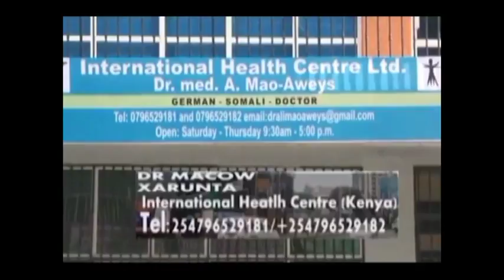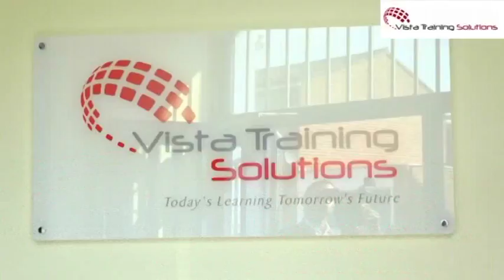BANDHIGA NADARA IYO ARIMAHA KHALIIJKA IYO CAALAMKA 04 07 2017